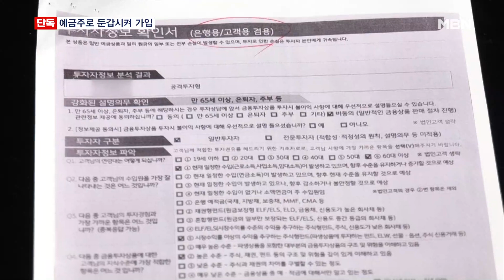[단독]회사 직원이 대신 가입…홍콩 ELS 본인 아닌 줄 알면서 가입시켰다 [MBN 뉴스7]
【 앵커멘트 】
  홍콩 ELS 불완전판매 추가 보도 이어가겠습니다.
  KB국민은행에서 예금주 대신 은행 업무를 대리해주는 사람을 마치 본인인 것처럼 초고위험 상품인 홍콩 ELS에 투자하게 한 사례도 확인됐습니다.
  계약 취소까지 갈 수 있는 중대 사안입니다.
  최은미 기자가 단독 보도합니다.

【 기자 】
  남편 회사 직원에게 자잘한 은행 업무를 맡겨왔던 김 모 씨.

  예금이 만기가 됐다며, 더 좋은 상품에 가입하겠다는 회사 직원의 얘길 듣고 그러려니 했는데, 홍콩 ELS 였습니다.

▶ 인터뷰 : 홍콩 ELS 가입자 가족
- "팀장(은행원)과 통화도 하지 않았어요. (그럼 은행 측 설명은 아예 들은 적이 없으신 건가요?) 그럼요. 그리고 결국에 낙인이 됐을 때도 팀장님은 전화 한 통 오지 않았대요."

  초고위험 상품이라, 투자자정보확인은 물론, 자필 서명과 판매 전 과정 녹취가 필수적인데, 이 모든 과정을 김 씨가 아니라 회사 직원이 대신한 것입니다.

- "엄마 이름에 000을 쓰고 엄마 이름으로 000입니다. 뭐 이렇게 녹취를 하고 모든 거를 다 본인이 엄마 행세를 하면서 은행 일을 봤던 거예요."

  은행 직원도 서명하고 녹취하는 대상이 예금주 본인이 아니라는 사실을 알고 있었지만, 개의치 않았습니다.

  예금주가 아닌 대리자를 상품에 가입시키는 건 계약 자체를 취소할 수 있는 중대사안입니다.

▶ 인터뷰 : 김진욱 / 변호사
- "상품의 중요한 특성 등에 대해서 제대로 고지하지 않았다면, 이는 하자 있는 의사에 의한 ELS 상품 가입으로 보아서 고객 입장에서는 착오취소 등 의사표시를 취소할 수 있는 것으로…."

  KB국민은행 측은 "정확한 사실관계를 확인 중"이라고 밝혔습니다.

  MBN뉴스 최은미입니다.

  영상편집 :
  그래픽   :